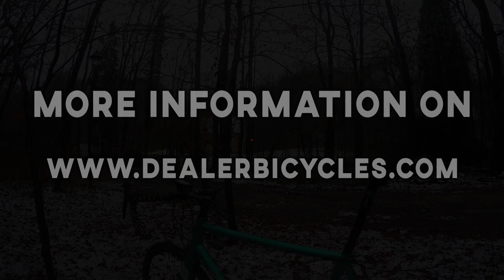Cinelli Nemotig RoadBike Check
Brussels Cycling wishes you a Happy New Year 2018

Here is the bike check of Cinelli Nemotig frame Custom paint available in 60 colors

Frame : Cinelli Nemotig Custom paint
Stem : Cinelli Neos
Handlebar : Cinelli Neos
Ribbon : Cinelli Mike Giant
Seatpost : Cinelli Neos
Bottlecage : Cinelli Mike Giant
Saddle : Fizik Antares
Wheelset : Vision Trimax
Groupset : Shimano Ultegra 6800 11 speed